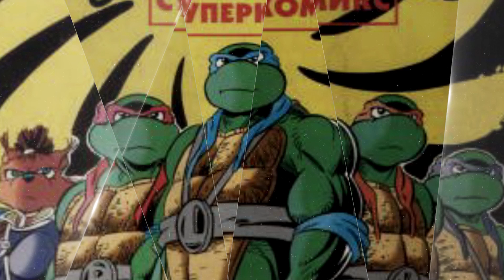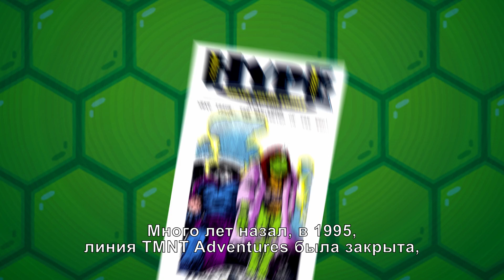Интервью Криса Аллана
Пока художник классических комиксов про Черепашек-Ниндзя Крис Аллан гостил у нашей редакции, мы расспросили его о любимых персонажах, планах на будущее и впечатлениях о России. Совместно с Illusion Studios Крис Аллан рассказал нам об одном крутом совместном проекте, над которым они сейчас работают. Смотрите наше эксклюзивное интервью.